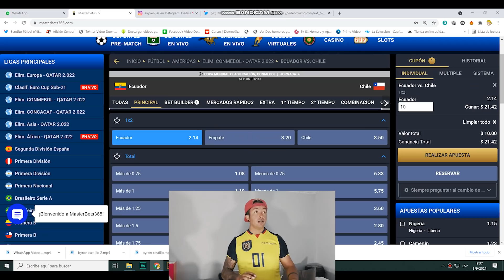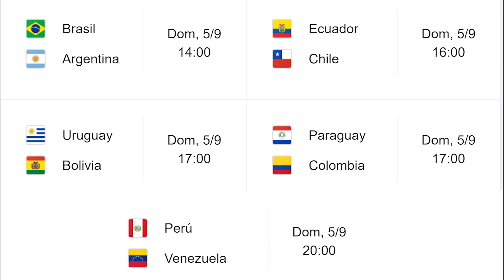EL DÍA QUE BYRON CASTILLO LES CERRÓ LA BOCA A TODOS LOS SUFRIDORES, GRAN DEBUT CON LA TRICOLOR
MasterBets365 siempre te da más.
Regístrate y recibe 50% en tu primera recarga a partir de hoy.

EL DÍA QUE ! BYRON CASTILLO LES CERRO LA BOCA A TODOS LOS SUFRIDORES, GRAN DEBUT CON LA TRICOLOR